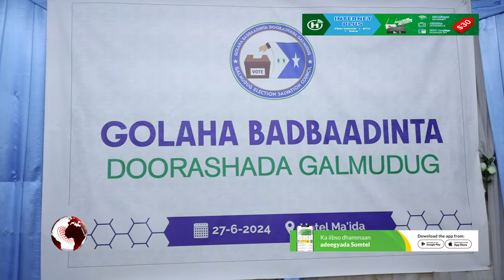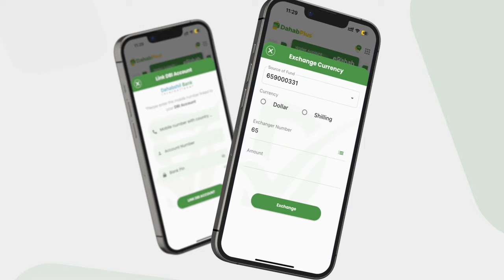Golaha Badbaadinta doorashada Galmudug oo MW Qoor Qoor ugu baaqay in uu Xukunka iska................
Golaha Badbaadinta doorashada Galmudug oo MW Qoor Qoor ugu baaqay in uu Xukunka iska wareejiyo maadama ay mudo xil-hayntiisii sharciga aheyd dhamaatay.